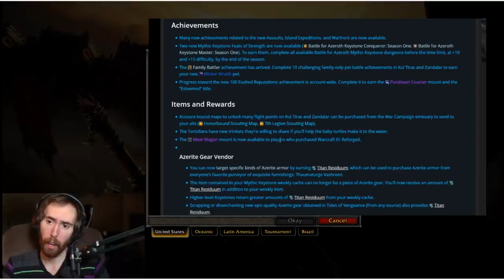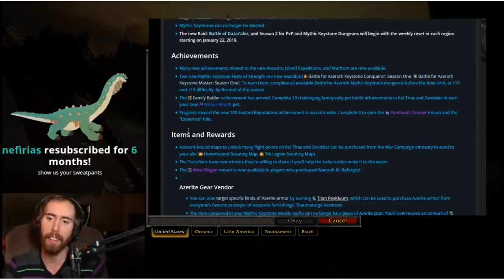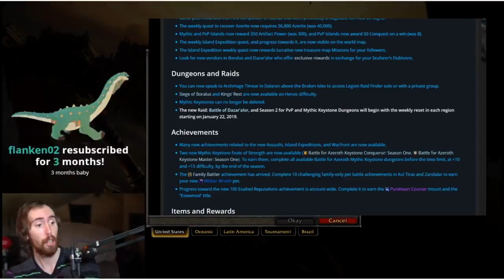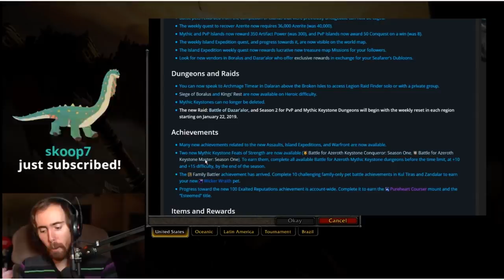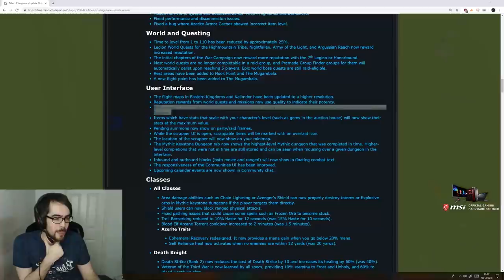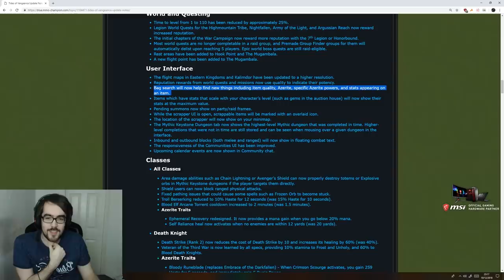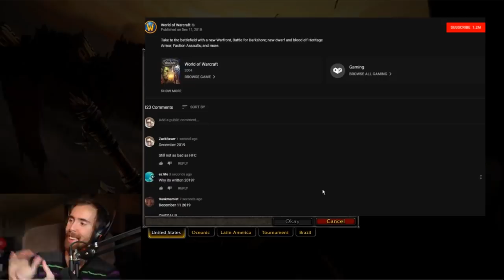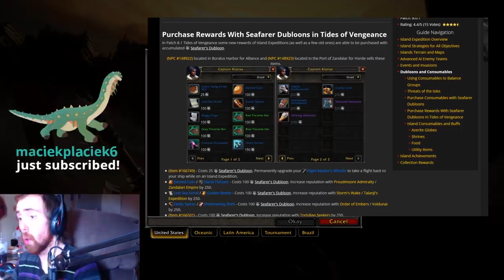Asmongold Breaks Down Why Hes So Disappointed In What WOW Has Become (Daily WOW #110)